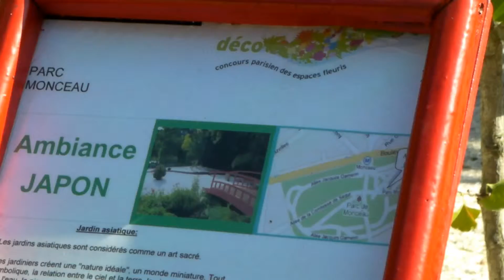In the Parc Monceau, Paris, 2012